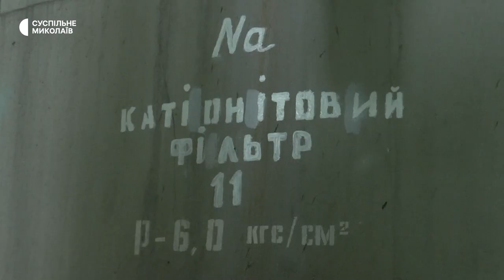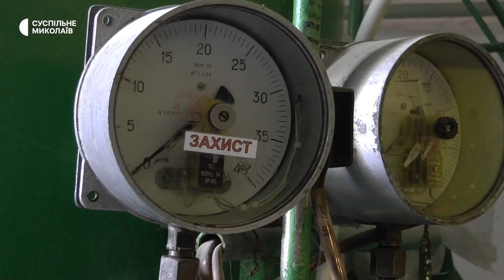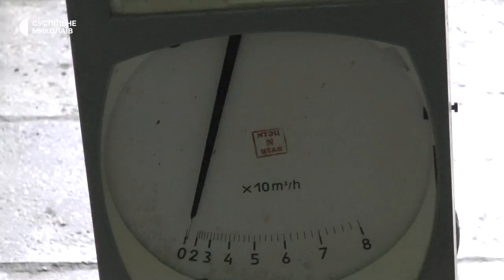Миколаївська теплоелектроцентраль готується до опалювального сезону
До кінця вересня працівники Миколаївської теплоелектроцентралі мають завершити ремонт пошкоджених ділянок на теплових мережах. Наразі головним завданням є підготовка системи очищення води, що буде використовуватися для обігріву під час опалювального сезону, - розповів кореспондентам Суспільного тимчасово виконуючий обов’язки генерального директора підприємства Сергій Риков.